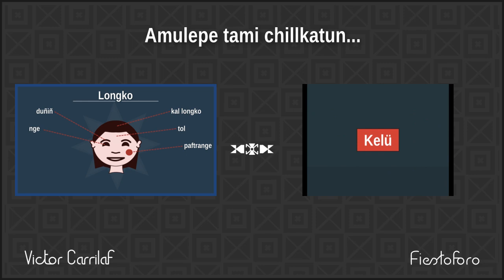Estados del ánimo en Mapudungun. Chumlen ta che.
Chumleymi am? Frases para responder la pregunta sobre bienestar y estados anímicos.
Pronunciación y vocabulario: Victor Carilaf.
Dibujos y animación: Fiestoforo